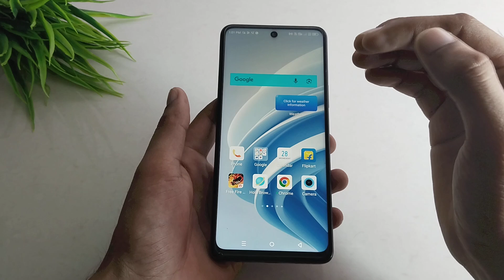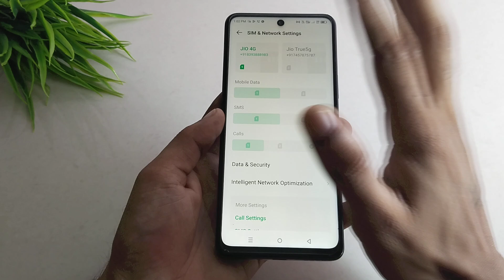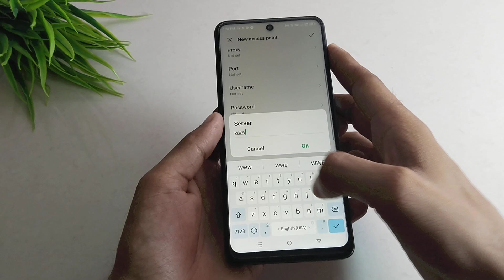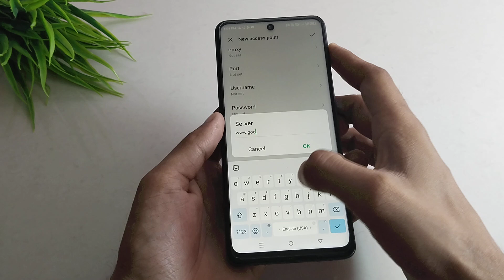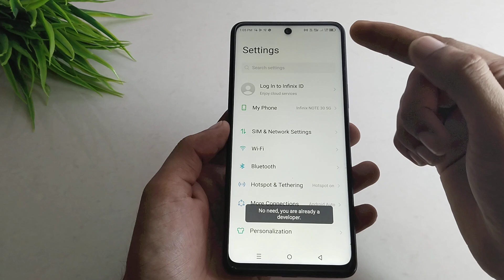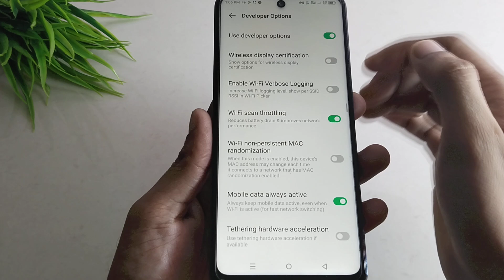BSNL 4G+ Kaise Enable Kare ] BSNL Network Problem Solution] BSNL Net Nahi Chal Rha Hai] BSNL 5G